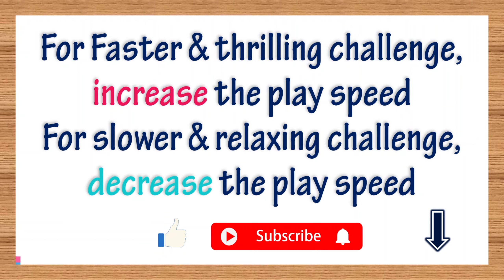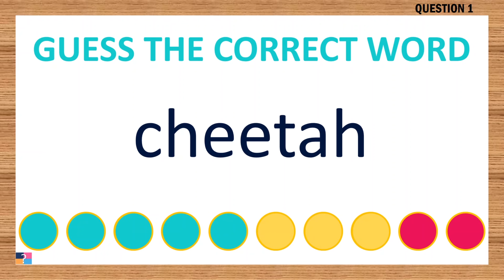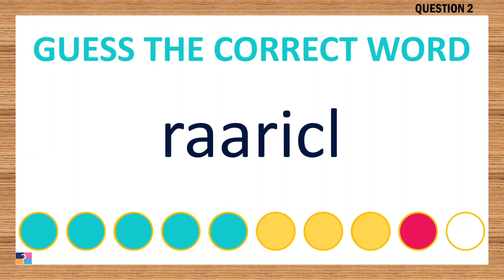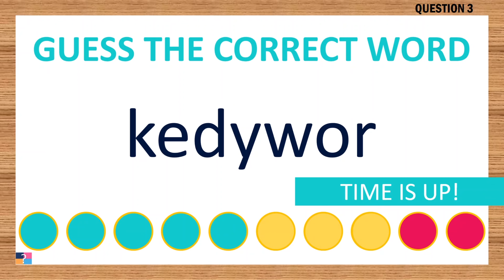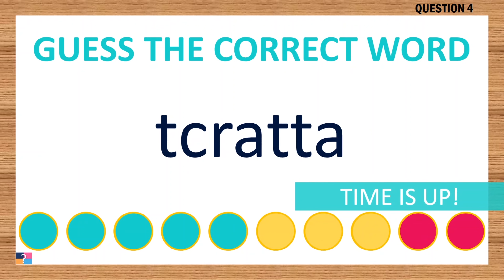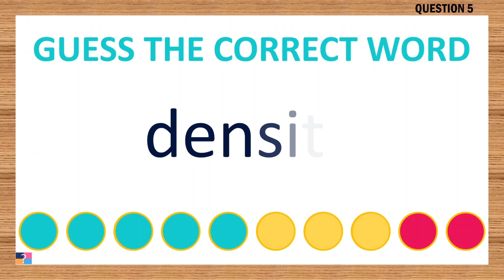[Scrambled Word Game] Can You Unscramble These Words? 7 Letters